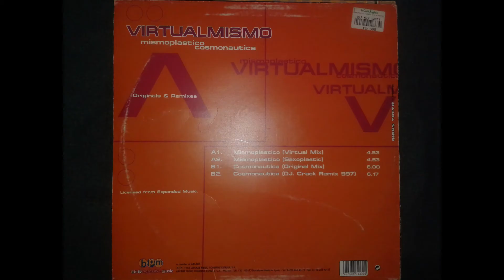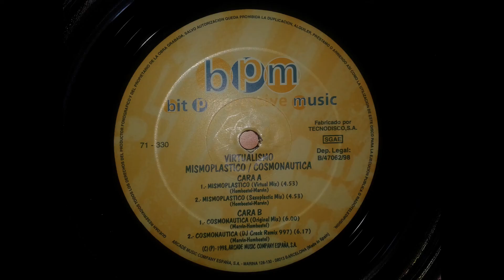Virtualmismo-Mismoplastico(Virtual Mix)(1997)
Música Trance Progressive